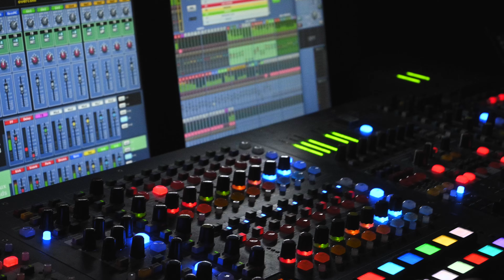The Overcommitments at the 2nd Annual Law Rocks Houston (2022)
Featuring legal talent from Beck Redden
Rocking for The Woods Project